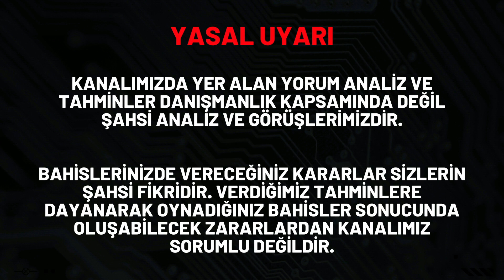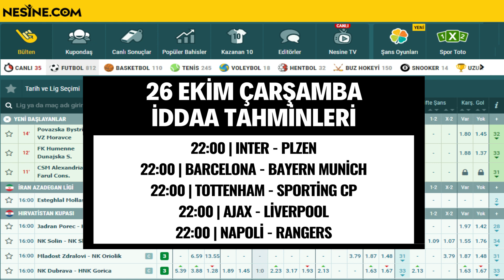26 EKİM İDDAA TAHMİNLERİ - banko maç kupon iddia soccer toto betting canlı bahis yorum football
🟢 Bu Videomuz da 26 Ekim idda tahminleri önerilerimizi ve iddaa tahminleri çarşamba bülteni yorumlarımızı sizlerle paylaştık.

00:00 Açılış
00:02 İddaa Tahminleri 26 Ekim Çarşamba